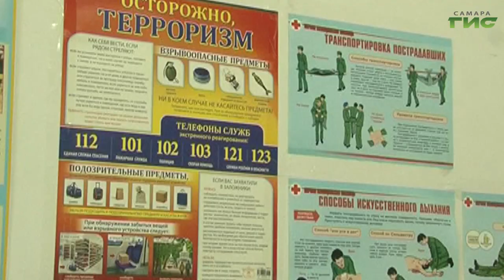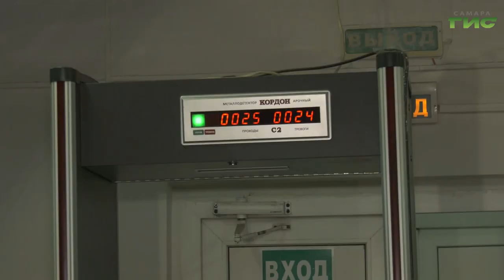В Самаре обсудили вопросы безопасности в школах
Обеспечить безопасность и комфорт для школьников. В городском департаменте образования прошло совещание, на котором обсудили вопрос обеспечения качественными услугами по охране учебных заведений. Подробности в сюжете Александры Гусевой.